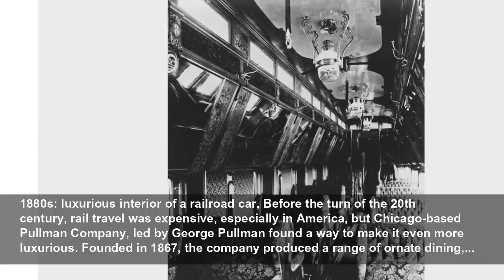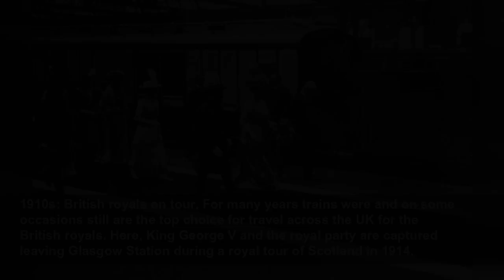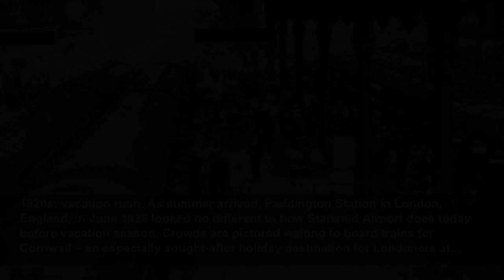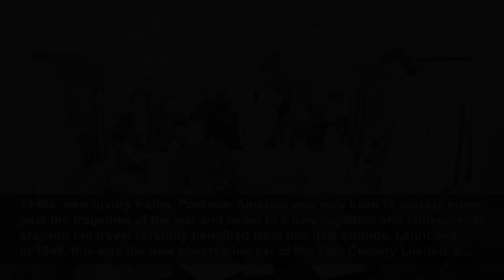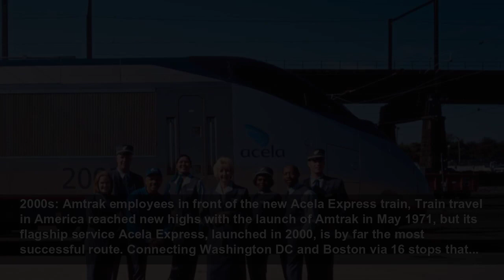In pictures: the incredible history of train travel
Join us as we travel back in time to take a look at how rail travel became the transport stalwart it is today, marvel at the glamor of railroad cars of the past and celebrate notable moments in railwa...
Love Exploring
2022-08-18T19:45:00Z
Train travel through the years, Rail travel has long captured the imagination of people, from the first transcontinental journeys in North America and Australia to groundbreaking British trains and incredible advancements by the Japanese. Join us as we travel back in time to look at how rail...
1860s: British royals embrace train travel, Built by Wolverton Works in 1869, this is the furnished interior of Queen Victoria's saloon carriage. In 1842, she was the first British monarch to travel by train when she took a Great Western Railway train from Slough to Paddington. Twenty-seven years...
1870s: an early railroad bridge in Arizona, One of the biggest obstacles railroads faced in the early days was traversing the often challenging landscapes. One such place was Canyon Diablo in Arizona – this is the earliest inception of a railroad bridge across the canyon photographed at some...
1880s: luxurious interior of a railroad car, Before the turn of the 20th century, rail travel was expensive, especially in America, but Chicago-based Pullman Company, led by George Pullman found a way to make it even more luxurious. Founded in 1867, the company produced a range of ornate dining,...
1880s: first transcontinental train in Canada, Built between 1881 and 1885, the Canadian Pacific Railway's first line connected eastern Canada with British Columbia. The first train to travel the full route departed Montreal's Dalhousie Station at 8pm on 28 June 1886 and reached the final...
1890s: dining car on the Chicago Great Western Limited, Chicago Great Western Railway was a relatively small railroad chain, its routes mostly connecting Chicago and the Twin Cities. What it lacked in size though, it made up for in elegance and glamor. The daily Great Western Limited trains...
1890s: barber shop on board a train, As the wealthiest passengers' wants and needs grew larger, trains became even more luxurious, turning into 5-star hotels, restaurants and salons on wheels. This barber operated a shop aboard a train of the Erie Railroad, connecting New York City and Jersey...
1900s: all about comfort, While train travel was still considered a luxury, especially for the wealthier passengers, rather than just a mode of transport, comfort was a priority. Photographed in 1905, this woman is enjoying reading a book before bed in her spacious bunk on a sleeping car.
1910s: British royals on tour, For many years trains were and on some occasions still are the top choice for travel across the UK for the British royals. Here, King George V and the royal party are captured leaving Glasgow Station during a royal tour of Scotland in 1914.
1910s: train travel for everyone, As trains grew more and more popular around the world, plenty of people were keen to enjoy this speedier way of travel. Obviously, third class comfort was nowhere near the service first class passengers enjoyed. Yet these children and young adults are still...
1910s: Darjeeling Himalayan Railway loop, A UNESCO World Heritage Site, the Darjeeling Himalayan Railway is undoubtedly one of the world's most famous trains. Built between 1879 and 1881, the line is about 55 miles (89km) long and uses six zig-zags and five loops to gain an altitude of just under...
1920s: first non-stop service of the Flying Scotsman, One of Britain's most famous trains, the Flying Scotsman, embarked on its first journey in 1862, however, it wasn't until May 1928 that it completed its first non-stop service between Edinburgh and London. In this image captured at King's...
1920s: Swedish State Railways Second Class, This image shows that traveling in second class was still very comfortable in some state-operated trains like Sweden. The SJ on the embroidered head rest covers stands for Statens Järnvägar – Swedish for Swedish State Railways.
1920s: new entertainment on board, Trains also started providing new forms of entertainment on board to help passengers pass the time in comfort. Gone were the days of looking through the window for hours on end as radio was introduced to entertain travelers aboard the Northwest Railroad running...
1930s: films on trains, The UK took a similar approach in 1935 when King George V's Silver Jubilee film was shown on board the train departing London King's Cross to Peterborough.
1920s: vacation rush, As summer arrived, Paddington Station in London, England, in June 1926 looked no different to how Stansted Airport does today before vacation season. Crow